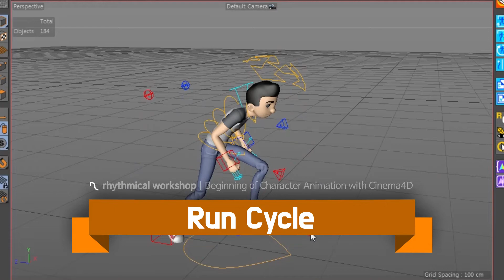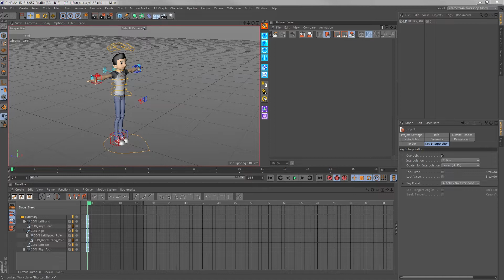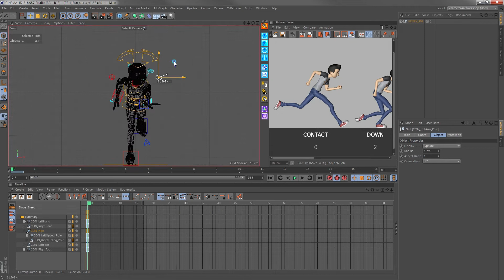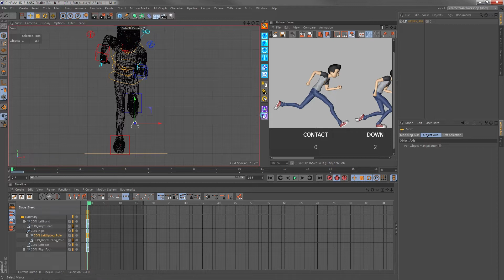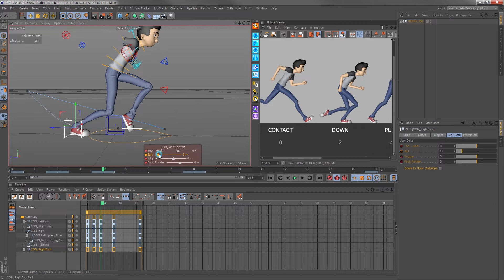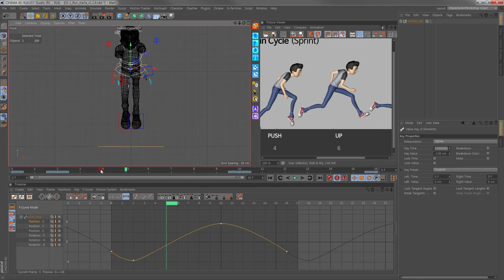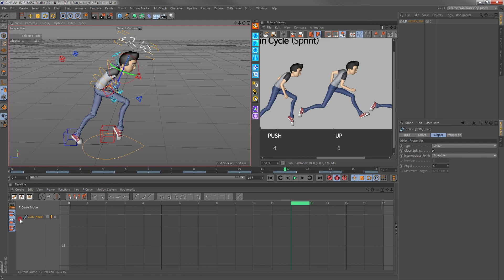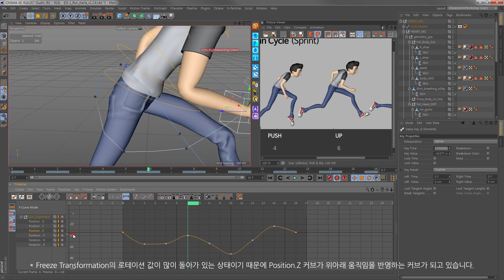[ Mixamo To Cinema4D ] RH Character Tools - RunCycle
리드미컬 워크샵 | C4D 캐릭터 애니메이션의 시작
온라인 강의 Run Cycle 만들기 입니다.

리드미컬 워크샵 일정은 아래 리드미컬 카페에서 확인하실수 있습니다. ^^

Cinema4D Scripts & Controller for Mixamo Auto-Rig Character
RH Character Tools v1.0